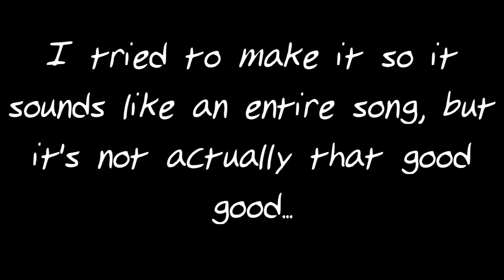Daniel Thrasher - Fonky Chonky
YES I AM LATE. The original video is 10 months old. I know right. But nobody tried making it sounding like a whole song so I thought I could.

The video and sound-related stuff belong to Daniel Thrasher ) and come from the video named "When the groove is fonky" If Daniel Thrasher wants me to remove the video, I promise I will